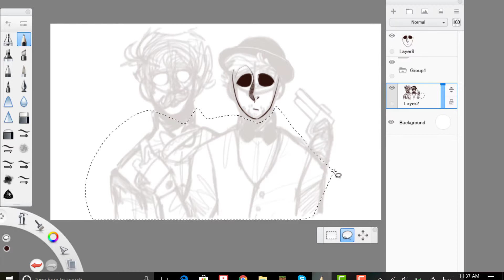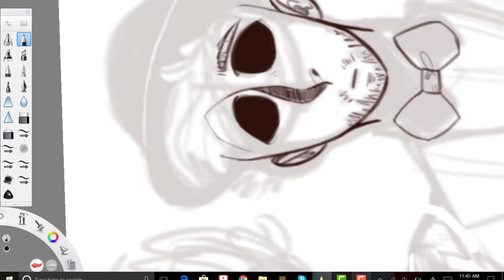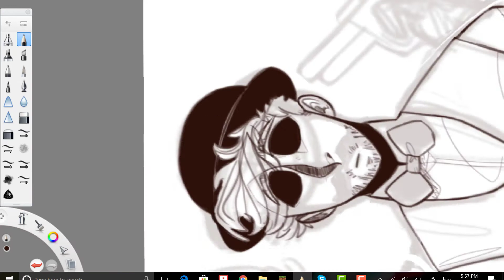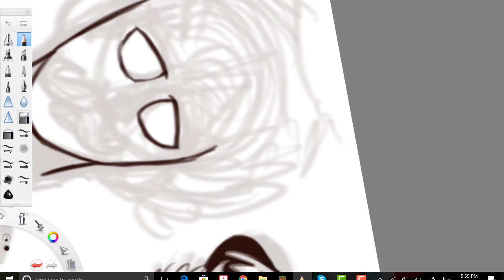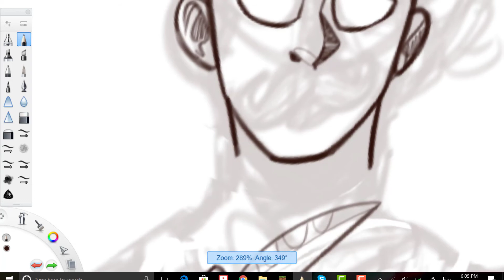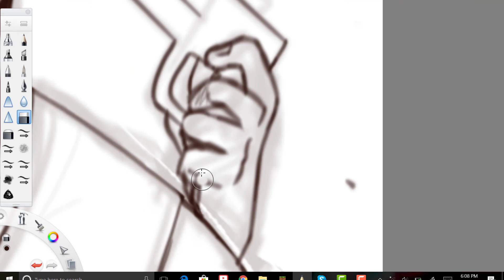wilford and jackson speedpaint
im calling him jackson dapper

song: paxton by mind tree